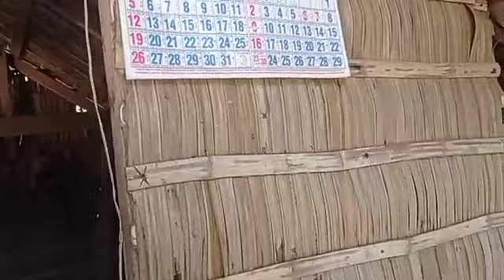PUMUNTA KAMI NG BARANGAY LANANG AROROY MASBATE